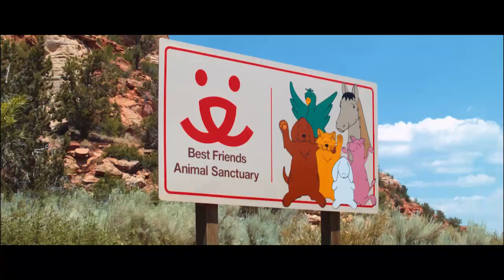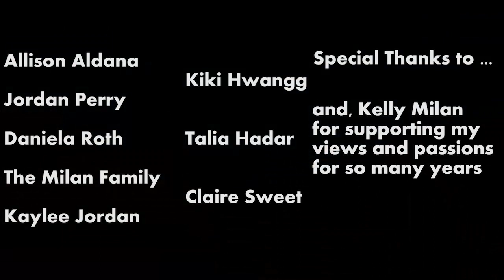The Wild Wild West- Cypress Bay High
Short Film entitled The Wild Wild West. Created by Dean Milan from Cypress Bay High.